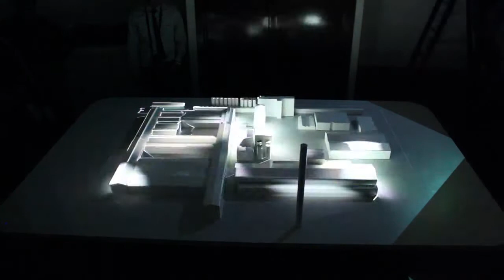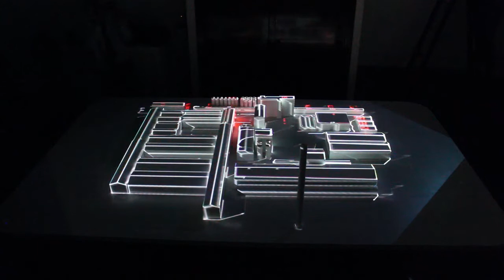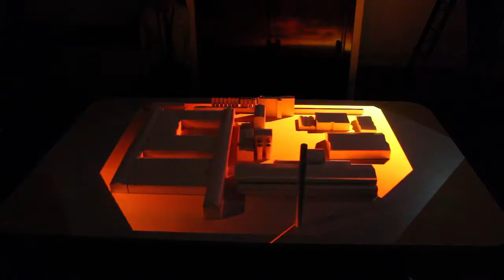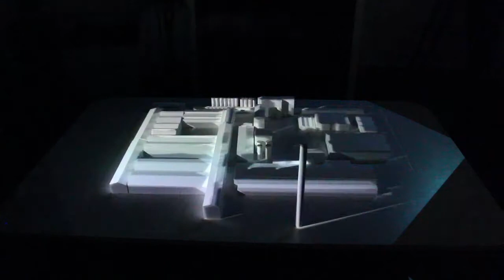Unsustainable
Doppia videoproiezione su modello in scala 1:200 del complesso Carbon ad Ascoli Piceno A.A 2012/2013
Studenti: Martina Fazzini, Sara Fiale, Armando Malizia
Prof: Daniele Rossi